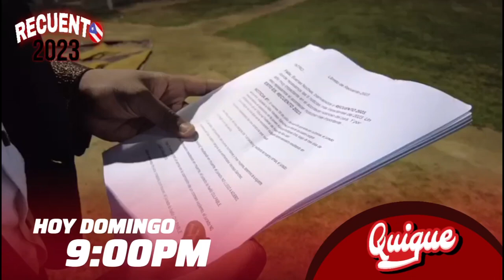Hoy a las 9pm en Exclusiva